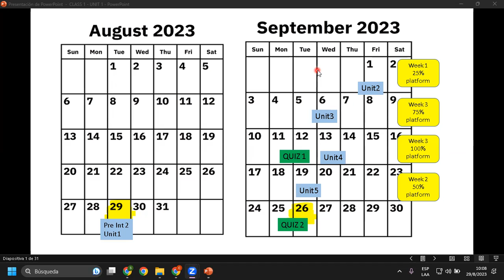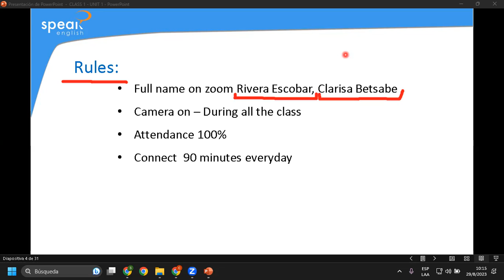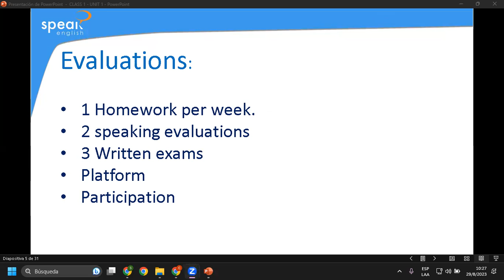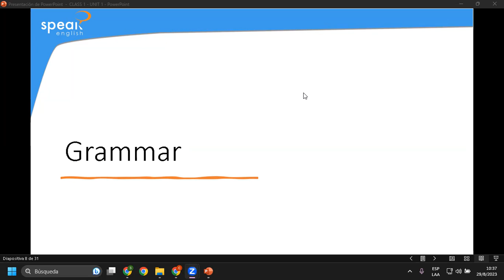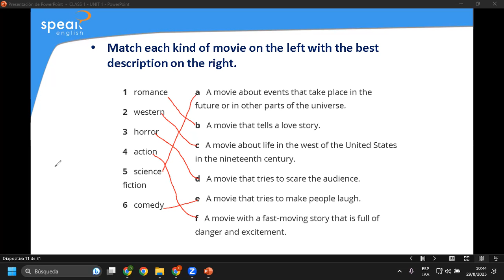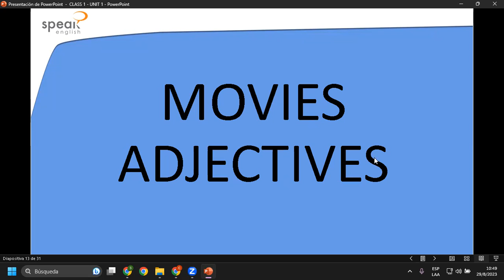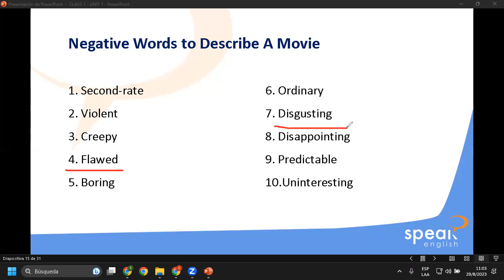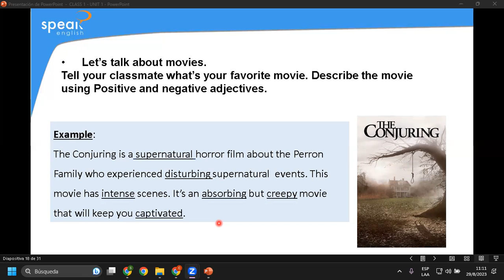Class 01_Movies Vocabulary_29-08-2023